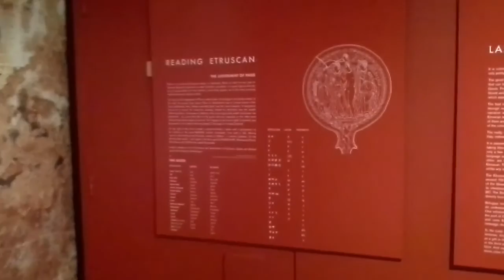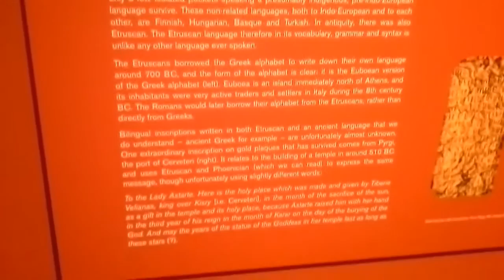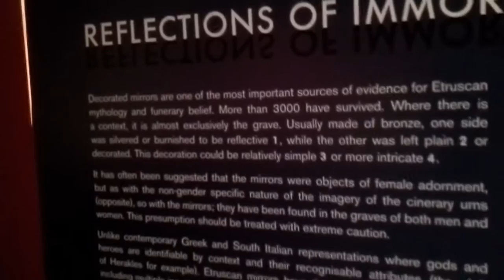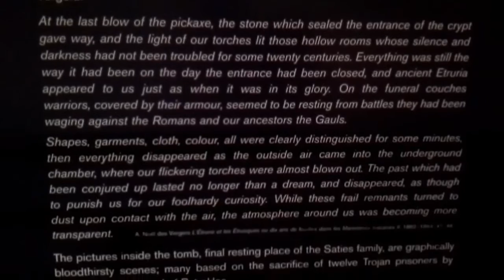Etruscans - A Classical Fantasy (Exhibit at the Nicholson Museum Sydney)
Before the Romans the Etruscans dominated much of Italy.
So much that was Roman came from the Etruscans and so much that is Etruscan came from the Greeks and so much that is Greek came from the Persians etc etc back to the ancient Egypt and the Indus.

Exhibit at the Nicholson Museum Sydney